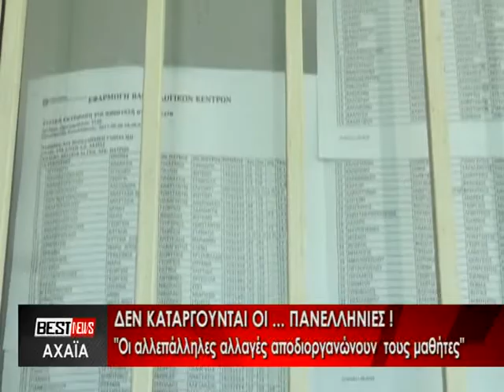ΔΕΝ ΚΑΤΑΡΓΟΥΝΤΑΙ ΟΙ... ΠΑΝΕΛΛΗΝΙΕΣ. ΔΕΙΤΕ ΤΟ ΡΕΠΟΡΤΑΖ